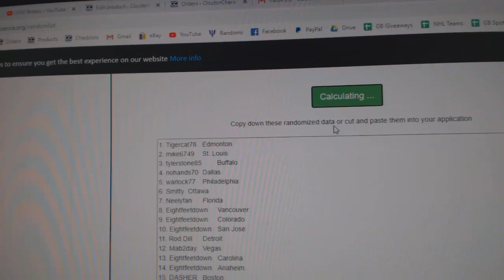Multi Randoms - C&C GB #11,461